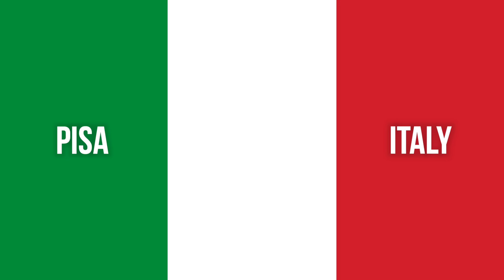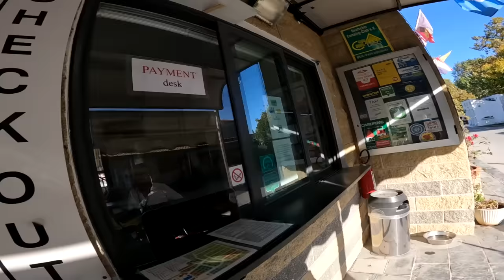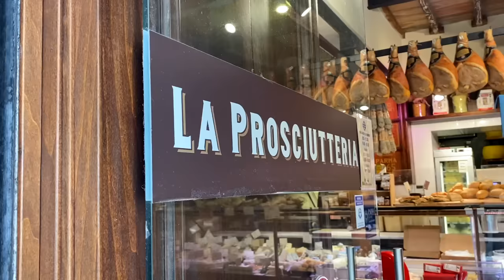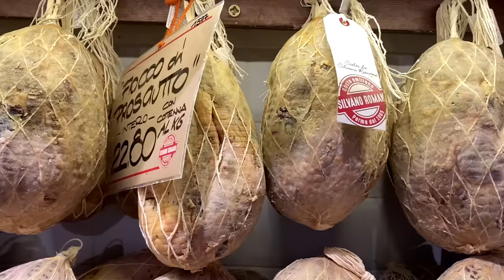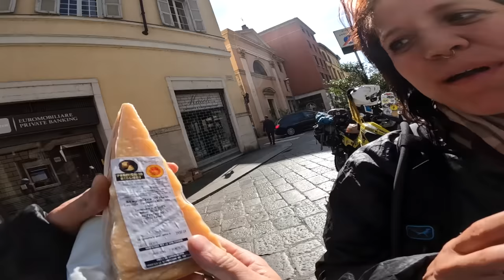Less Than 2000 MILES to Complete our WORLD RECORD RIDE Around the World! 🇮🇹 [S6-E9]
It is day 556 of our Guinness World Record attempt to become the Youngest Pair to Circumnavigate the Globe by Motorcycle! In this episode with less than 2000 miles to go to complete our World Record ride around the world, is Bumblebee going to start for us?

📍Italy
Pisa ➜ Lake Garda
294km

NEW VIDEOS MON, WED & FRI (6pm BST)

LAVI
Trousers: Macna Ladies Equator Textile Jacket (Link unavailable)

⛺️ CAMPING GEAR ⛺️
Cooking Pot

Marc Travels
Onherbike
2Up and Overloaded
TAKE ME EVERYWHERE
Itchy Boots
Off She Goes
Charley Sinewan
Mototrek
ARiemann1
Freddie Dobbs
Usernamekate
RichyVida
LNR Moto
TheMissendenFlyer
Teapot One
Brake Magazine